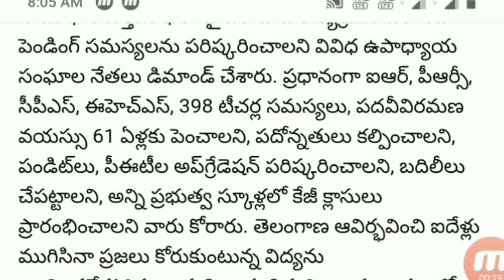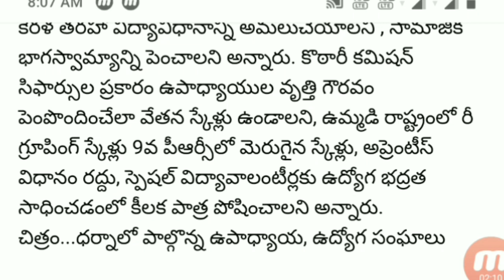PRC, IR, DA, 61 years ... Teacher's roar to achieve demands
A large-scale Chalo Hyderabad event was held on Saturday under the aegis of the Teachers' Union's Committee for the Protection of Public Schools.  Leaders of various teachers' unions have demanded that pending issues be resolved.  The main problems of the IR, PRC, CPS, EHS and 398 teachers are to increase the retirement age to 61 years, promote them, upgrade the pundits, PETs, make transfers and initiate KG classes in all government schools.  Five years after the emergence of Telangana, they have been criticized for not providing the education they want.  They wanted to reform the education system in the state, focusing mainly on primary education and opening pre-school classes in primary schools.

source:Andhra Bhoomi paper